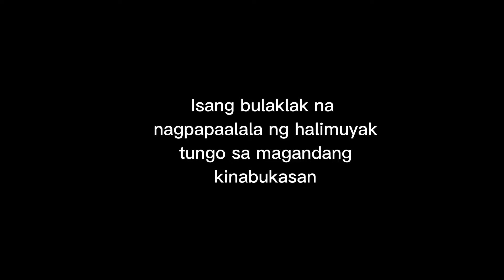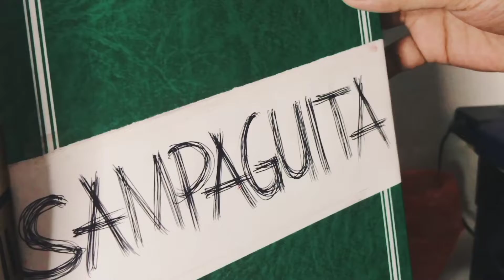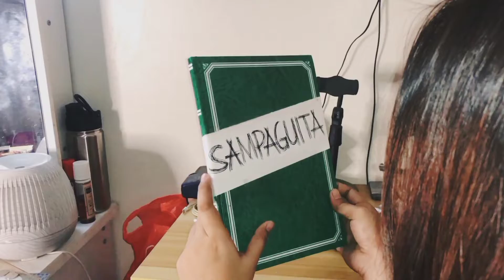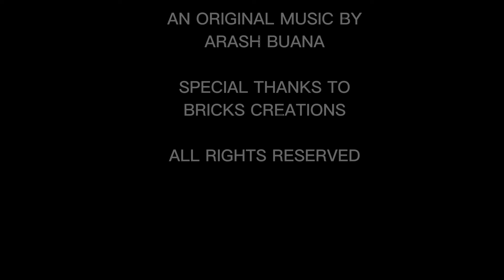FINALIST [SULYAP 2022] // SINCE 1999 // A Film by Christine Jasmin Edrozo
The 3rd San Pedro Film Festival 2022
"SULYAP" San Pedro Una sa Laguna sa Yabong ng Arte sa Pelikula
SAN PEDRO TURISMO: Lagusang UNA ng mga Pamana

In celebration of National Tourism Month dubbed "ReTHINKING TOURISM"